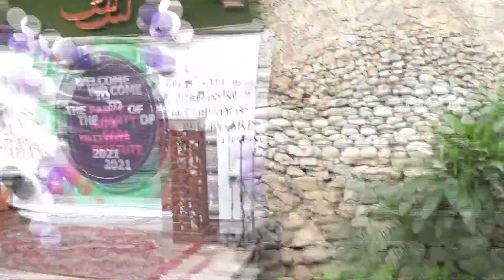AFREEN AFREEN COUPLE MODELING BY KIDS . CUTEST VIDEO . RAMPWALK BACHAPARTY COUPLEGOALS.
RAMP WALK OF KIDS ON AFREEN AFREEN SONG . CUTEST VIDEO ON YOUTUBE .